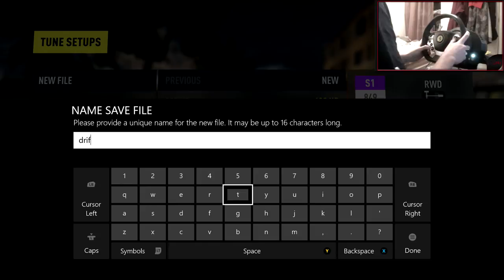Forza Horizon 2 Drifting Build/Tune #9 - Mazda RX8 4 ROTOR!